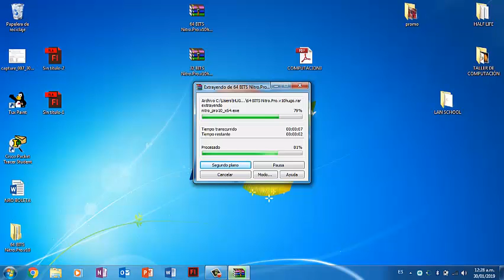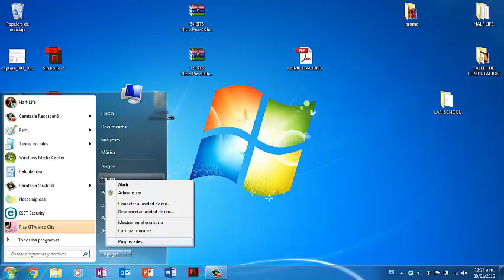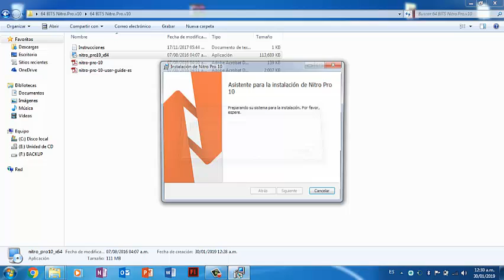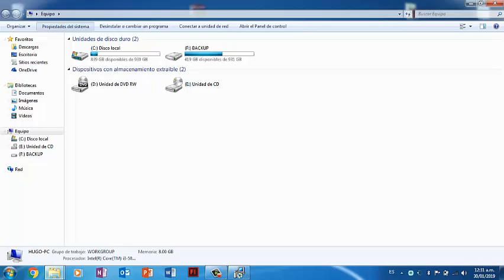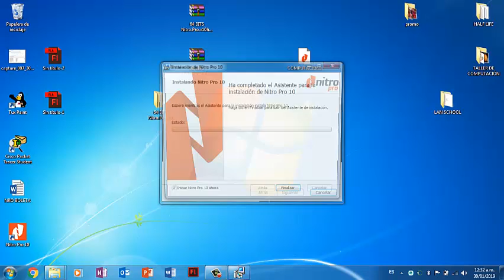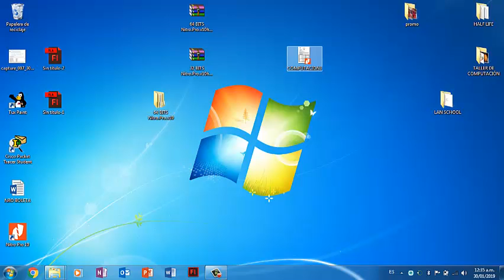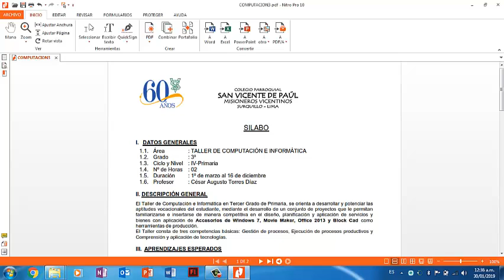NITRO V10 | Convertir y editar un archivo de Word, Excel, Powerpoint y Pdf ACTUALIZADO 2024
Como editar y convertir un archivo de Word, Excel, PowerPoint y Pdf. Está muy bueno este video, si necesitas ayuda referente al tema no dudes en dejar tus comentarios a los minutos te respondo.

Saludos
Prof. Hugo

Contraseña: hugo